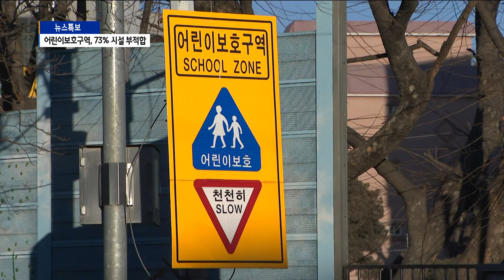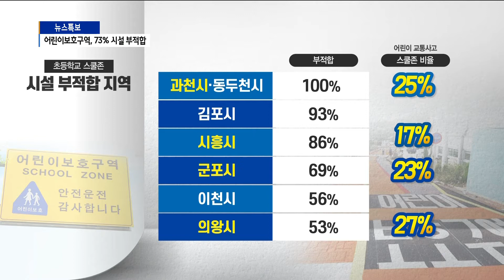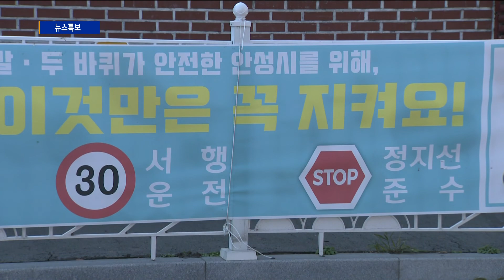[수원]경기지역 어린이보호구역, 73% 시설 부적합... 말뿐인 2배 과태료/SK브로드밴드 뉴스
신학기를 앞두고 경기도가 어린이보호구역을 일제 조사했는데요.
 시설물 관리가 형편 없는 것으로 드러났습니다.
10곳 중에서 7곳은 시설 관리에 문제가 있고 몇몇 시·군은
주차 과태료도 제대로 부과하지도 못하고 있는 것으로 나타났습니다.